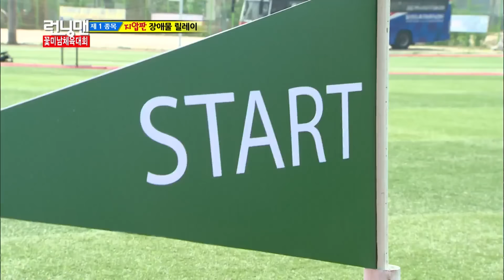[런닝맨] 출발 드림팀 | RunningMan EP.147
출발 드림팀이야?? ㄷㄷㄷ